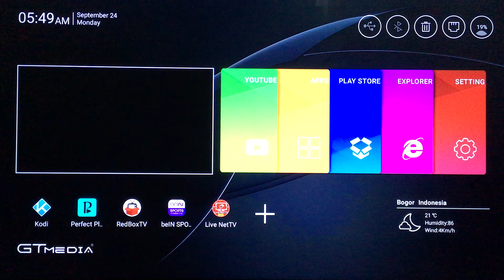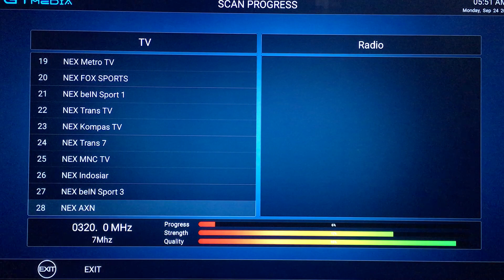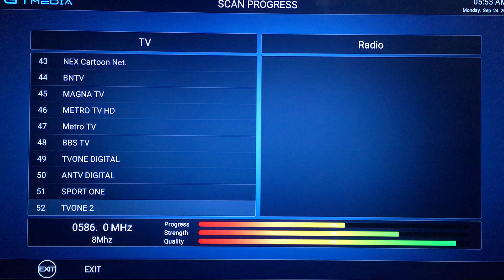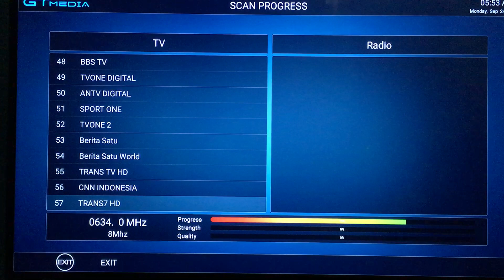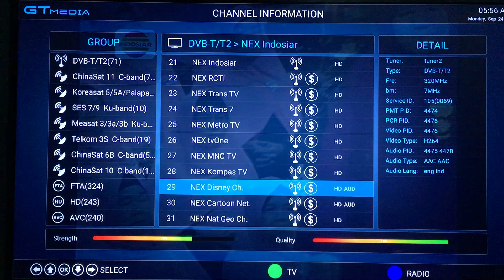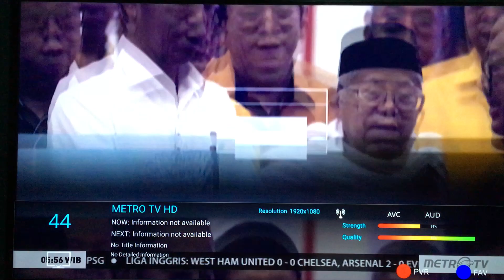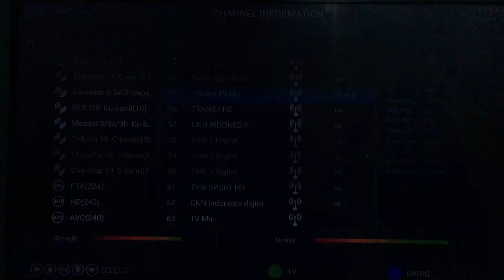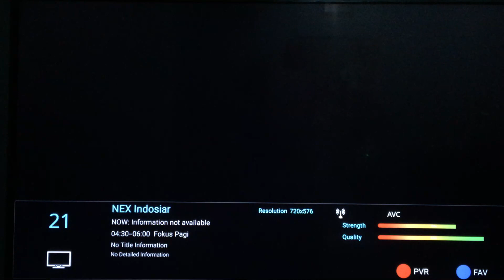DVB T2 Scan Digital TV UHF Freesat GTmedia GTC 4K Setting Tuner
Mencoba setting scan otomatis channel TV digital di wilayah Jobotabek menggunakan receiver atau setopbox ini lumayan musah sekali karena ada pilihan negara Indonesia, selain lumayan cepat pencariannya juga bisa set manual sehingga bisa semau kita untuk pencarian mux teertentu.

Salah satu kelebihannya ini receiver support 6 7 8 MHz sehingga frequensi nexmedia lumayan bisa ke scan dan ada 3 channel yang gratis atau FTA dan sisanya dollar alias tidak bisa dibuka kecuali menggunakan setopbox berbayar bawaan mereka.

Dari sisi tuner sendiri lumayan peka, tetapi untuk pepindahan channel sedikit delay mungkin karena OS nya menggunakan android dan sedikit berbagi dengan aplikasi android itu sendiri, tetapi tidak masalah karena memang dari segi gambar lebih oke.